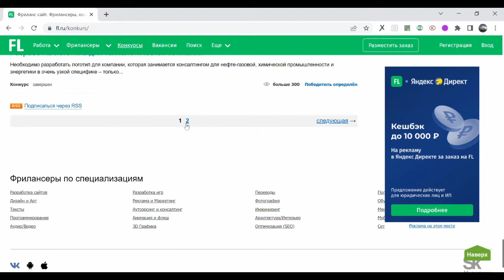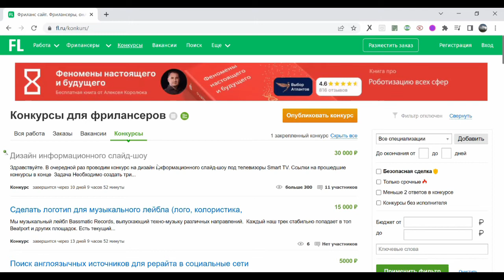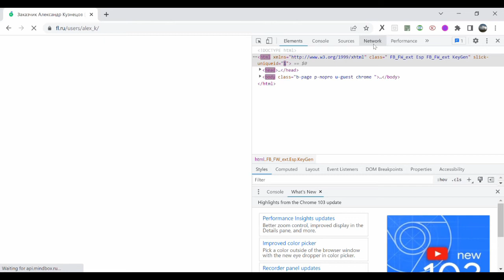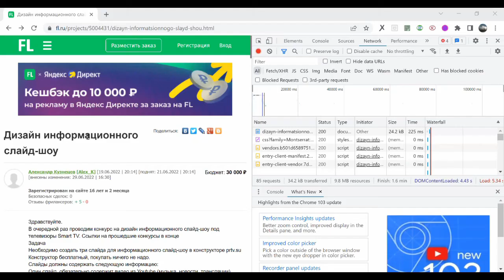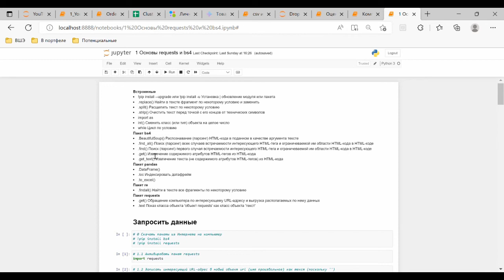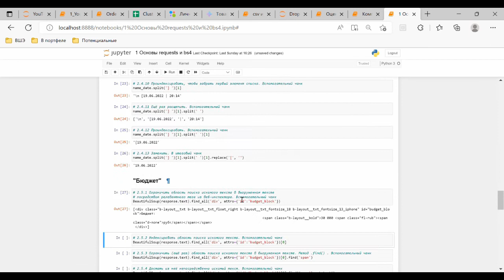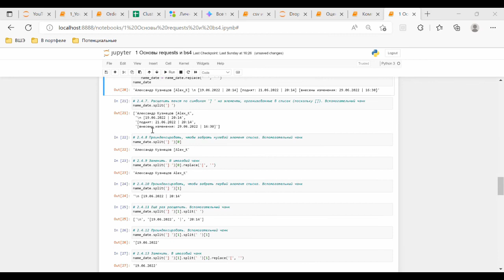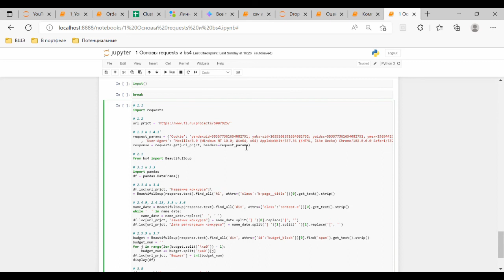Основы requests и bs4 за 44 минуты. Видео 1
0:00 Содержательная задача: выгрузить с сайта FL.ru информацию о конкурсах для фрилансеров и о реакции фрилансеров на них, чтобы впоследствии выяснить детерминанты (не)популярности конкурсов.
0:30 Архитектура веб-источника: 3 раздела сайта FL.ru .
1:05 Интересующие переменные.
3:15 Архитектура скриптов.
3:30 Упоминание реляционных баз данных.
4:05 Итоговая таблица.
5:45 Статья «Автоматическое извлечение текстовых и числовых веб-данных для целей социальных наук» .
6:10 robots.txt .
6:35 Корректировка содержательной задачи.
7:15 Полезный пререквизит: видео «Эффективно программировать на Python в Jupyter Notebook» .
7:45 Markdown и закомменчивание.
8:15 Скачать пакеты из Интернета на компьютер.
8:55 Активировать пакет requests. Записать в объект. Класс объектов «текст». Кавычки.
9:30 Альтернативные точки входа.
11:35 Маскировка алгоритмического запроса под запрос обычного пользователя; Cookie и User-Agent. Класс объектов «словарь».
15:10 Заменить класс объекта 'объект requests' на класс объекта 'текст'. Функции (методы) и атрибуты.
16:25 Активировать класс BeautifulSoup из пакета bs4 . HTML-теги, их атрибуты и содержимое.
17:35 "Название конкурса". Ограничить область поиска искомого текста в выгруженном HTML-коде посредством релевантного тега из веб-инспектора. Почему не span id="prj_name_5007925" . Методы .find_all() и .find() и HTML-теги. Вспомогательные чанки.
19:20 Метод find_all , класс объектов «список» и индексирование.
22:25 Метод get_text пакета bs4 и метод strip для текста. Применимость методов только к объектам "своего" класса. Классы данных и классы модулей.
24:25 Промежуточные итоги.
28:10 Блок "Заказчик конкурса", "Дата регистрации заказчика". В искомом тексте много лишних символов. Оптимальное, но сложно для понимания решение пакетом re. Упоминание пакета re .
30:00 Цикл while , чтобы заменить все двойные пробелы на одинарные.
31:20 "Бюджет". Двойное ограничение области поиска. Конкатенировать.
33:40 Цикл for для итерирования диапазона элементов.
37:35 Иллюстрация различия оптимальности в компьютерных науках и в DCSS (цифровых и вычислительных социальных науках).
38:55 Оформить переменные. Пакет pandas. Датафреймы. Индексировать датафрейм на запись.
42:35 Сохранить датафрейм в формате экселевской таблицы.
43:25 Итоговый чанк.